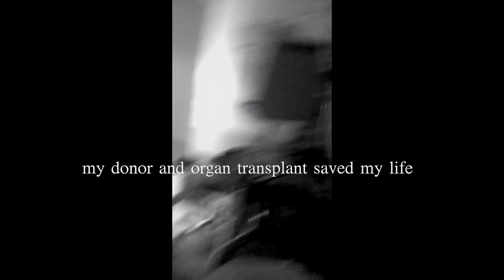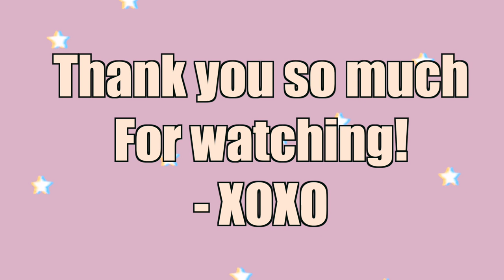Post-Transplant Lung Appointment-Day of an​ organ recipient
This appointment is my big yearly appointment which means a lot of testing is involved. Including an arterial blood draw in the wrist, xrays, bone density test, ultrasound, PFTS, and much more. Hopefully this gives you insight on the day in the life of me.

On this channel, I post a variety of vlogs, cystic fibrosis related videos, challenges, fashion lookbooks, skits and lots more!

Myself and my life is hard to explain, but I try my best to include you guys and share my life!

FAQ’S
Age: 20
Yes, I have cystic fibrosis, diabetes and have had a lung transplant!
My sisters are my best friends, Amber and Bailey!
I am attending college while posting as much as I can!